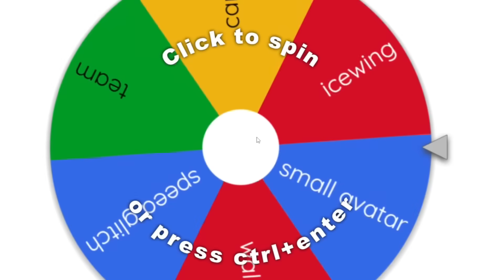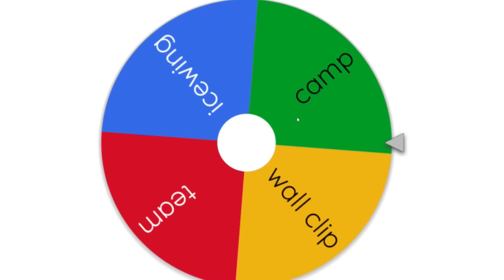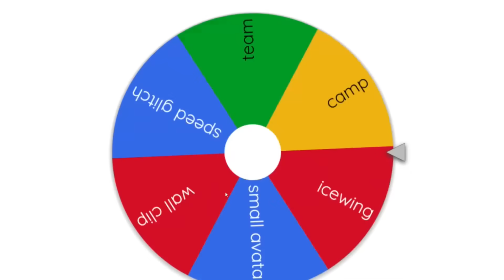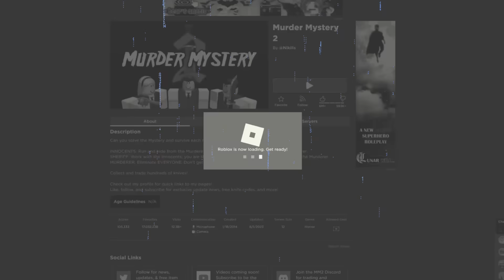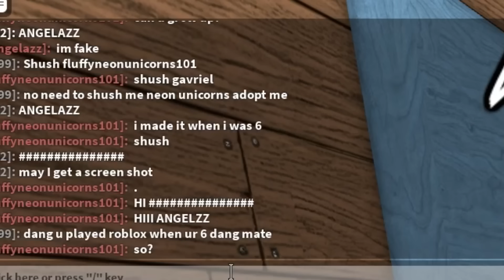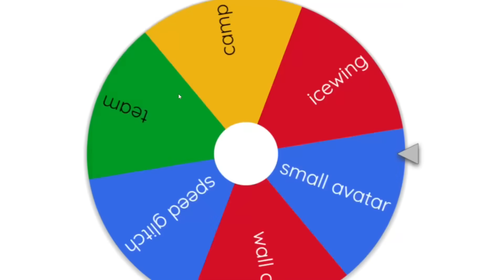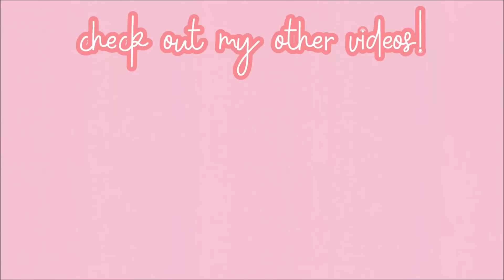Everytime I DIE, I BECOME a ANNOYING PLAYER..(Murder Mystery 2)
Today I do a fun challenge where everytime I die in Roblox murder mystery 2, I have to spin a wheel to change into a annoying player, like camper, teamer etc!

angelazz brookhaven
roblox murder mystery 2
roblox free headless
mm2 online daters